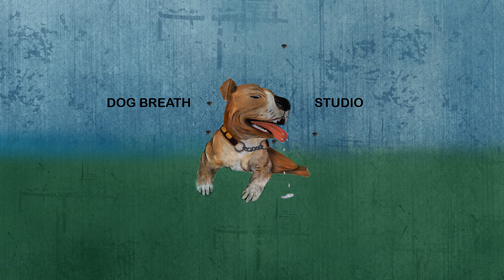Lady of the forest by Arend Liefkes 2016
Lady of the forest by Dog Breath Studio